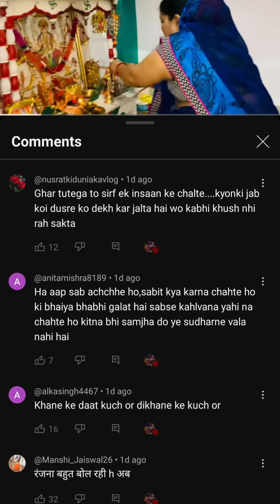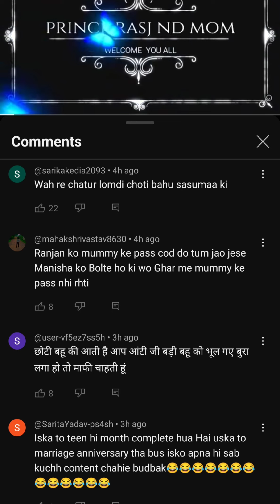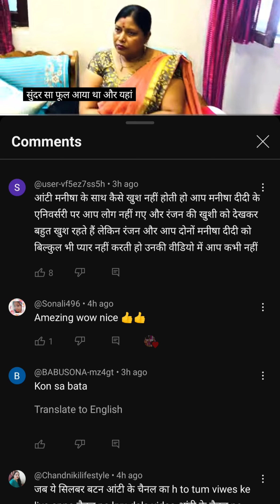Manisha Sachin ke Sath Fir Se Hua सौतेला बर्ताव 😰 आखिर Sachin Manisha से क्या दिक्कत है मां को 🙄🧐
Hii..

About this video:-all about Sachin Manisha family drama 😔

Manisha Singh